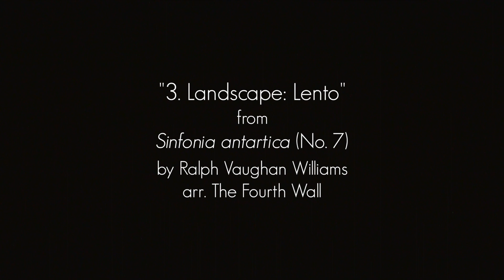Sinfonia antartica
"3. Landscape: Lento" from Sinfonia antartica by Ralph Vaughan Williams arranged and choreographed by The Fourth Wall. Filmed at the 2017 Winnipeg Fringe Theatre Festival by Keith Brown